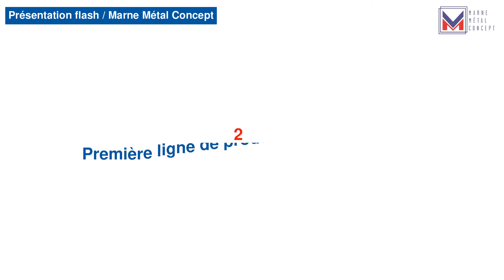Marne Métal Concept transforme vos idées: pièces et ensembles de tôlerie fine et industrielle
L'histoire de Marne Metal Concept en 3 points (0:07)
- 1972 - L’histoire de Marne Métal Concept commence...
- 2011 - Première ligne de production pour la tôlerie
- 2018 - L'entreprise se spécialise en sous-traitance tôlerie

Un centre de production tôlerie complet et automatisé sur 12 000 m² (0:18)
- Découpe laser
- Poinçonnage/cisaillage
- Panneautage
- Tour de stockage automatique

Presses Plieuses CN (0:30)

Assemblage (0:33)
- Rivetage ou clinchage
- Soudage technique
- Soudage sur inox brossé
- Soudage robotisé

Ligne de peinture automatisée de 7 mètres de long (0:40)

Importante zone de stockage et d'emballage (0:43)

Une équipe de professionnels engagés (0:46)
- Une équipe experte et mobilisée autour d'un statut de société coopérative motivant.
- Un large panel de compétences couvrant toutes les opérations de la conception (bureau d'étude) à la livraison.

Un film réalisé par Metal-Interface : (0:56)